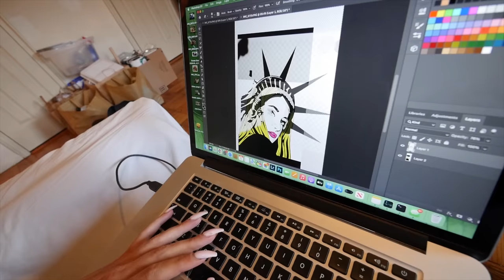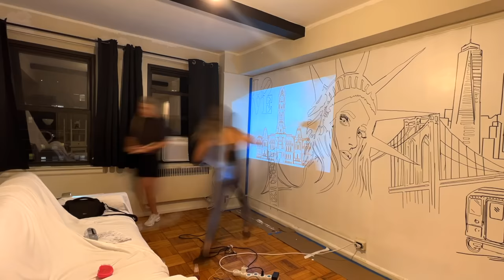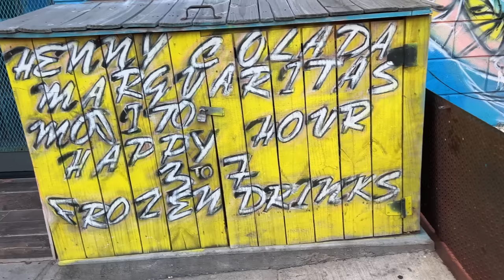DO YOU WANT ONE?!!